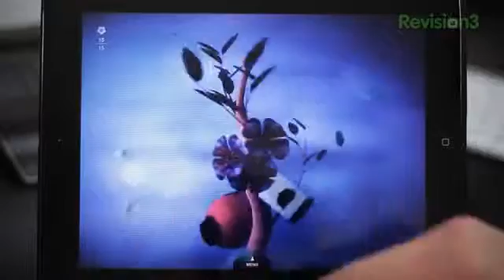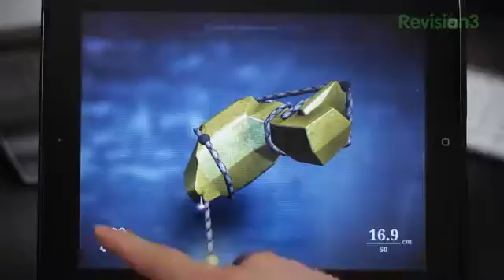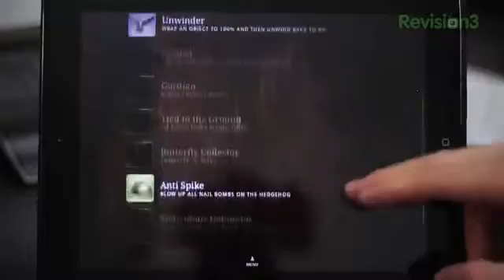What's The Apps Zen Bound 2